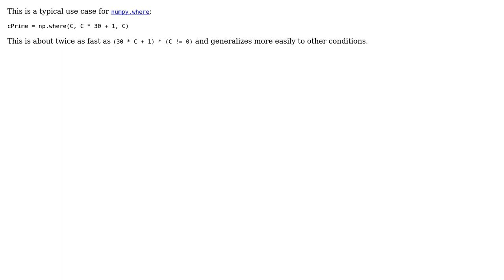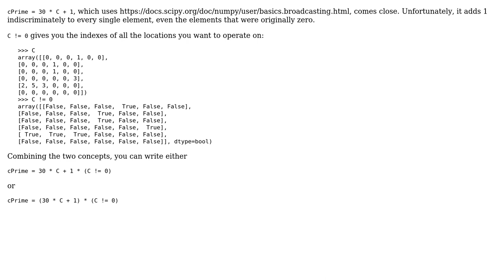Code Review: Scaling and incrementing non-zero elements of a NumPy matrix (3 Solutions!!)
Code Review: Scaling and incrementing non-zero elements of a NumPy matrix

With thanks & praise to God, and with thanks to the many people who have made this project possible! | Content (except music & images) licensed under CC BY-SA | Music | Images & others | With thanks to user Max Rosett user Gareth Rees user denis user 200_success and the Stack Exchange Network Trademarks are property of their respective owners. You are responsible for your own actions.